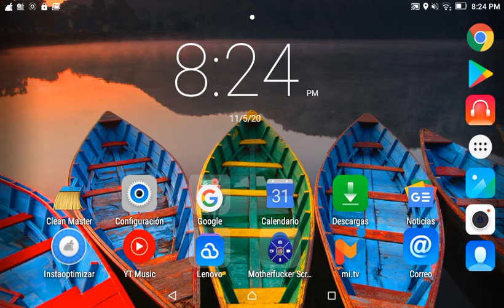Los Dueños De La Calle - La Muerte De Ricky Baker (Parte 1)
Este Video No Son De Los Mío De Nuevo Es De Columbia Pictures